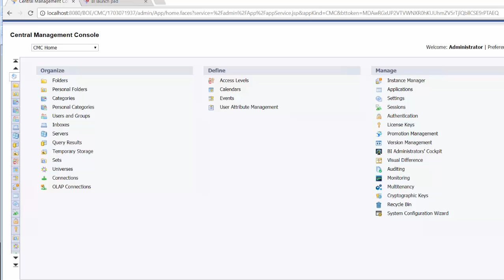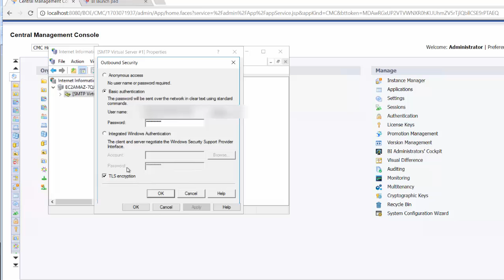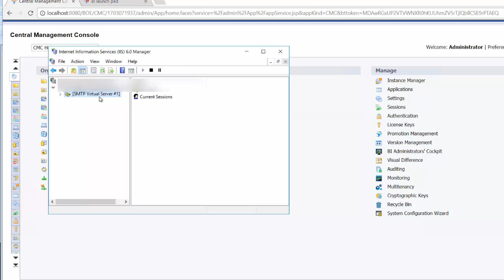Configure Crystal Reports Server Email - Part 1 - Amazon Smart Host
- This video discusses setting up email in Crystal Server with an Amazon Smart Host.